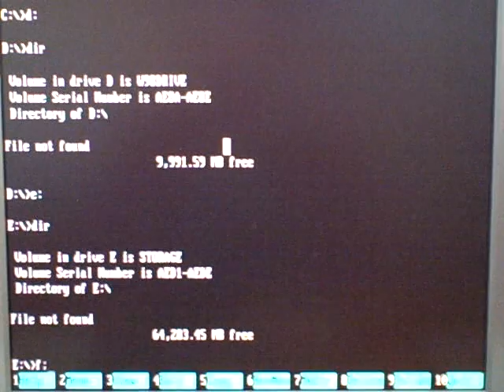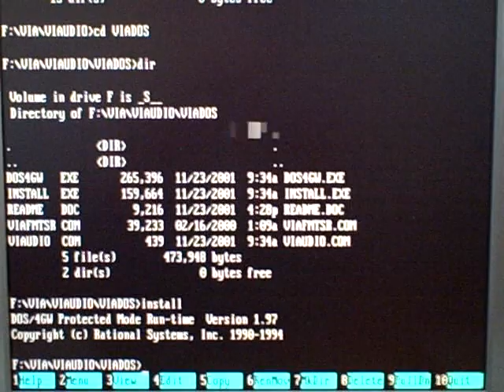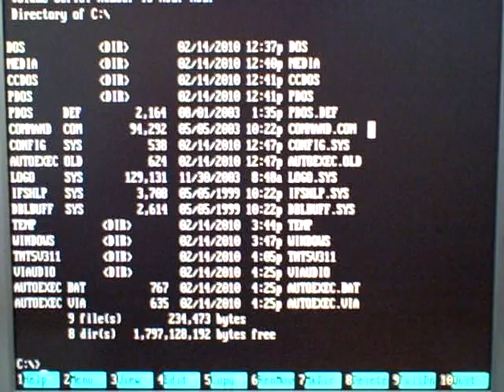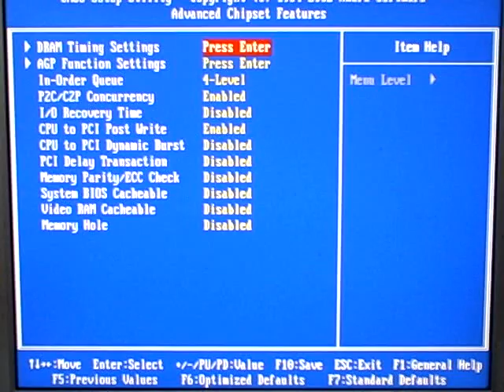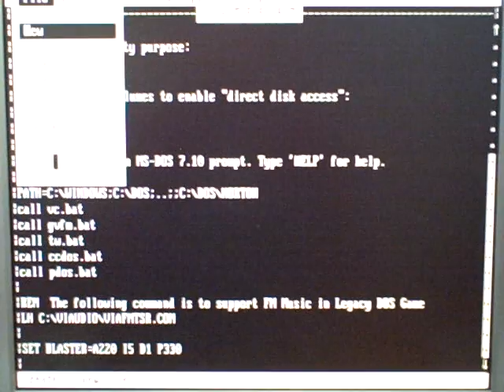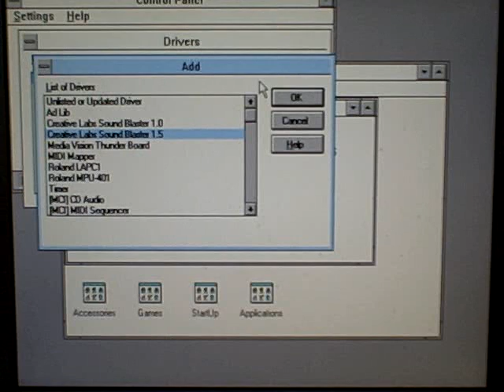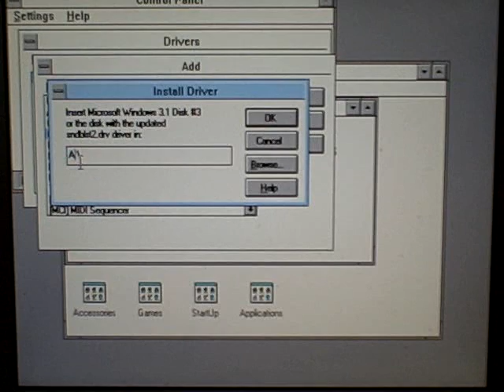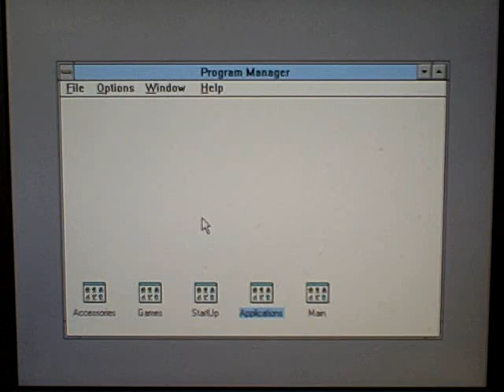Windows 3.1: Sound Installation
You can skip this video for the DOS installation part of the sound if you said Yes at the dialog to install sound card drivers in DOS 7.10.

Again, this part can get difficult if you don't know how to troubleshoot, I once again encounter a problem during the installation!  Again, a quick solution, I just went back through the DOS installer and installed its sound drivers instead.

Please send me your comments!